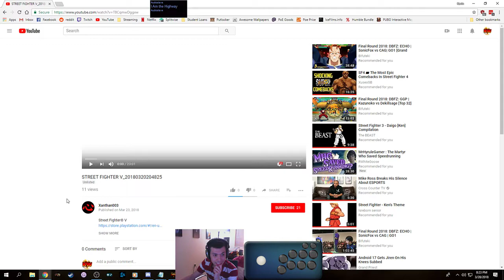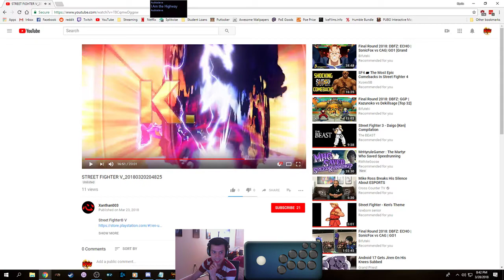Replay analysis of the Ken vs Urien Match up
Review of Xanthan (Ken) vs FGC_Rage (Urien) and Me (Ken) vs Mandrake809 (Urien)